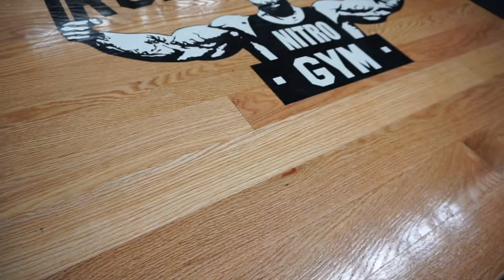Basic back and upper body workout - for beginners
Hey YouTube fam - this workout highlights my back, shoulders and triceps workout with my colleagues from 5th Element Wellness.

This video is for beginners as it consist mostly machine based exercises which are simple to use. Here are the following exercises, rep, ranges and breaks between sets.

A1-  Strict Shoulder press 8-12 reps (rest 60 seconds) x 4 sets
B1 - Dumbbell shoulder press 12-15 reps (rest 60 seconds) x 4 sets
B2 - Chin Ups AMRAP (as many reps as possible) x 4 sets
C1 - Close Grip Pulldown - 12-15 reps (rest 60 seconds) x 4 sets
D1- Tricep Extensions  12-15 reps (rest 60 seconds) x 4 sets
E1 - T Bar Row - 12-15 reps (rest 60 seconds) x 4 sets

Audio - Vincent Acram - Kiss Your Scars